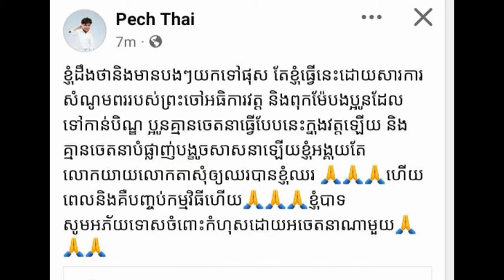A singer Brother Pichthai post a caption for public apologize after sing in Pagoda